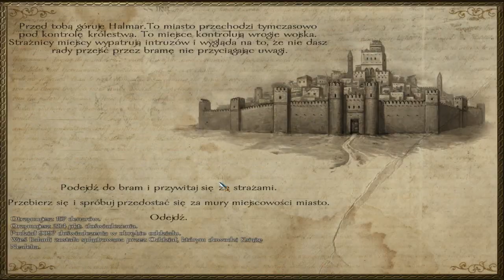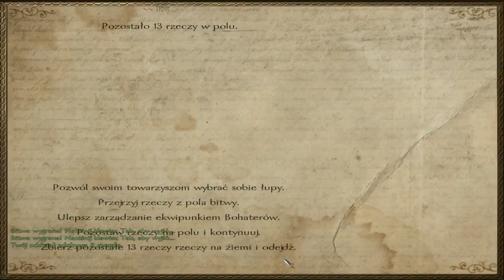"Game of Trolls" - [Mount and Blade Warband Nowa Ojczyzna S2 Odc.36]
Jej zwycięstwo :)! - Pamiętajcie o łapeczka i komentowaniu :).
P.S Jak już pisałem w biuletynie przez parę dni nie będzie Gothica z uwagi na brak dostępu do nagrywania ;(.